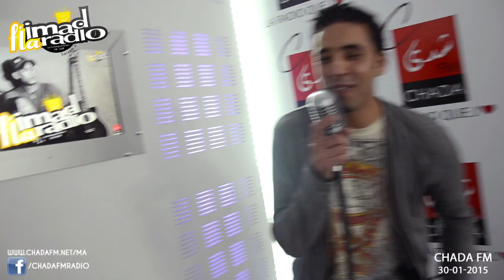concert très privé Ahmed Soultan sur Chada Fm